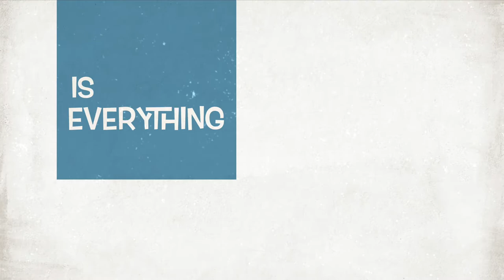New Kid Book Trailer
Book Trailer about Jerry Craft's Newbery Award and Coretta Scott King Award winning graphic novel.